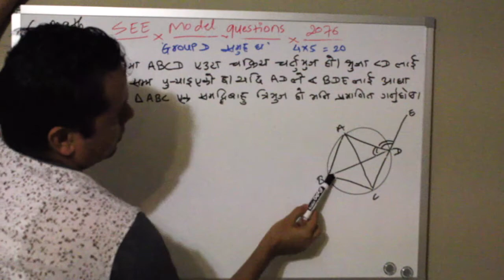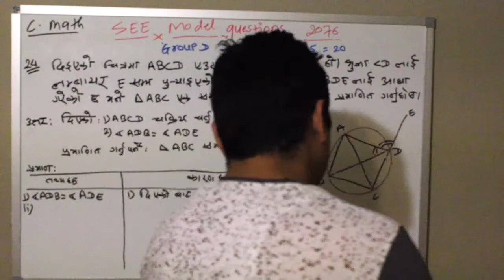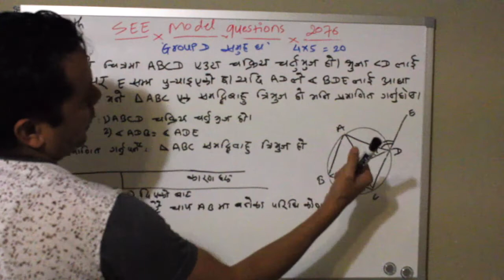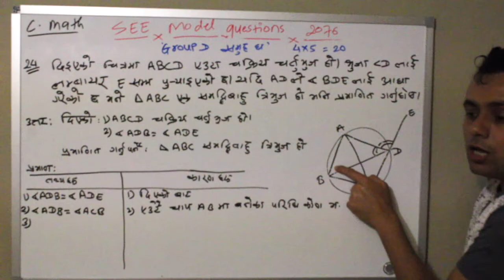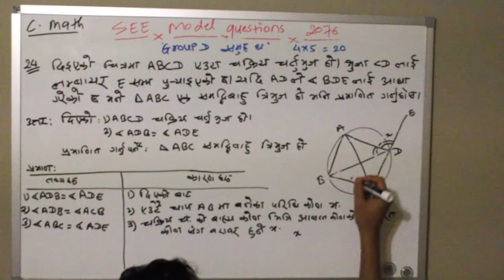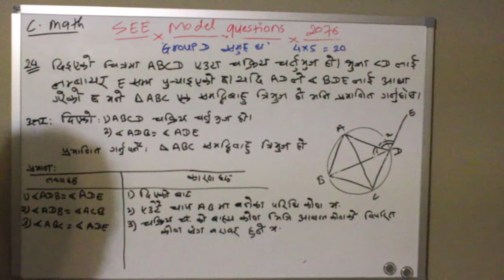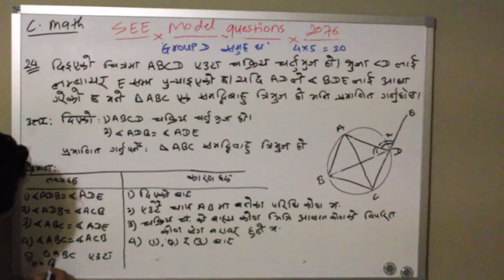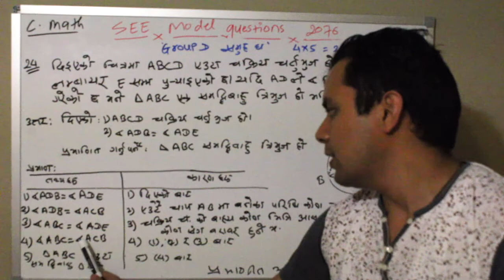नेपालीमा SEE 2076 Math || Question 24 || Model Set 1